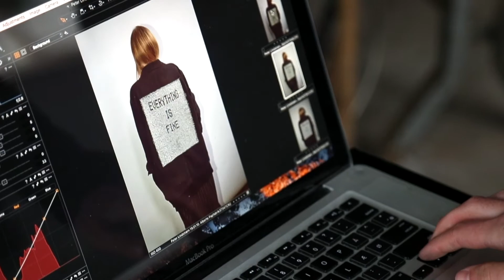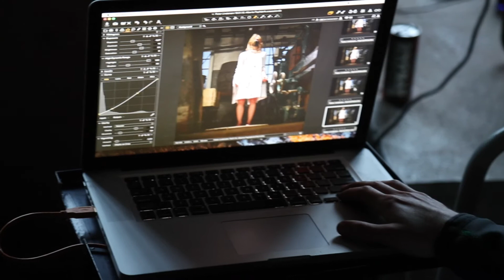VIA Backstage 2019